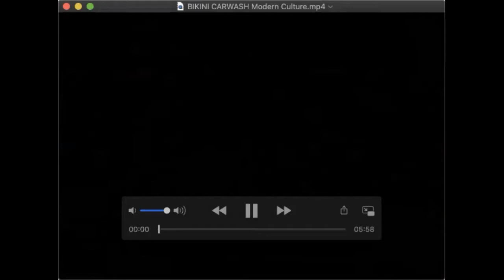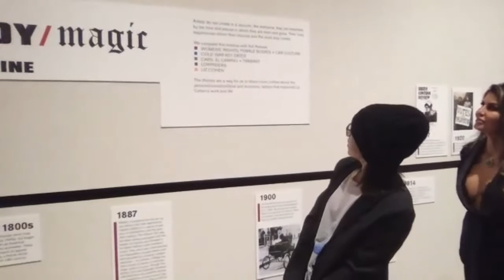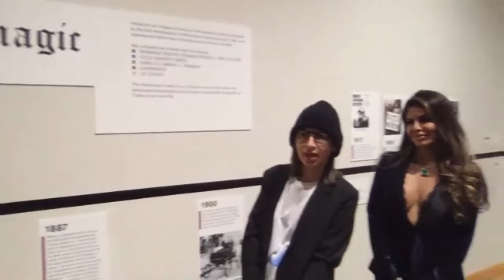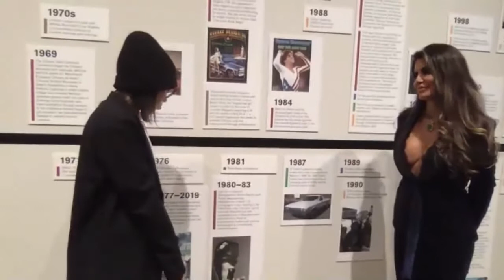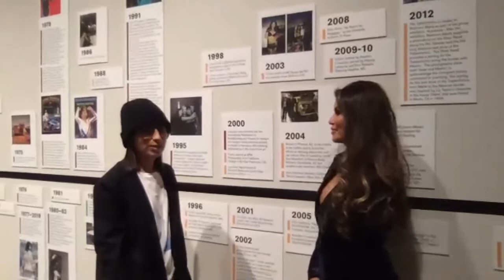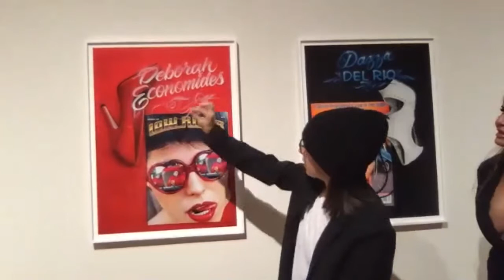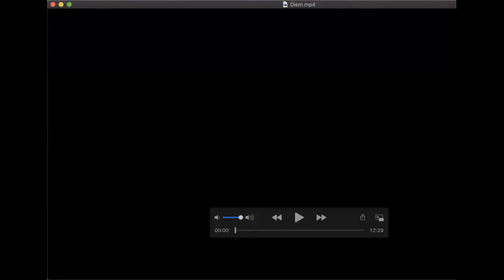Virtual Opening Reception for “Body/Magic: Liz Cohen”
The virtual opening reception celebrating our new exhibition "Body/Magic: Liz Cohen." The celebration features a virtual tour of the exhibition and a panel discussion with artist Liz Cohen, ASU Art Museum Curator Julio César Morales, Lowrider icon Dazza Del Rio and auto technician and custom builder Bill Cherry. Offered on Zoom on Jan. 16, 2021.